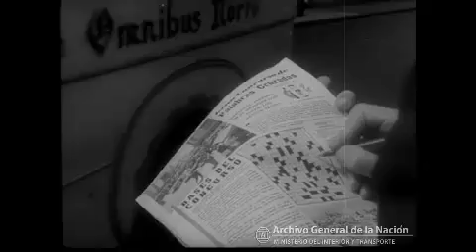Concurso de palabras cruzadas, 1956.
Concurso de palabras cruzadas, año 1956. Documento Fílmico. Tambor 682 c. 35.